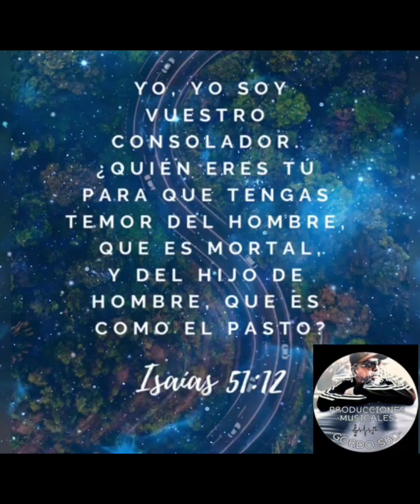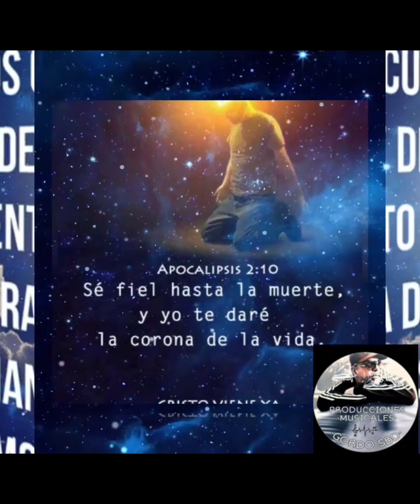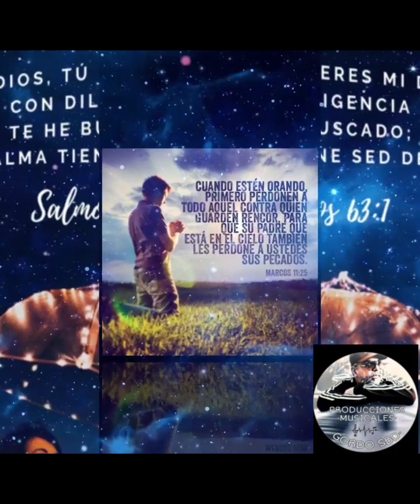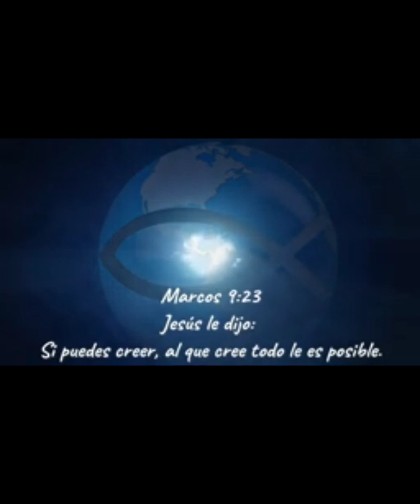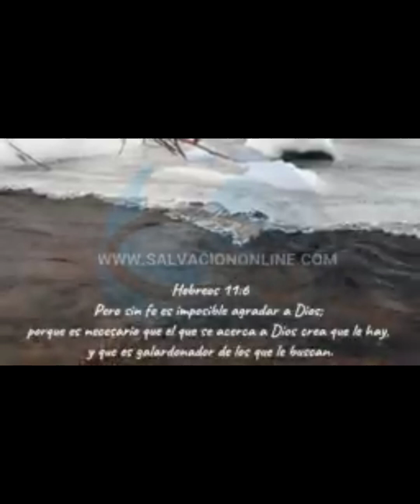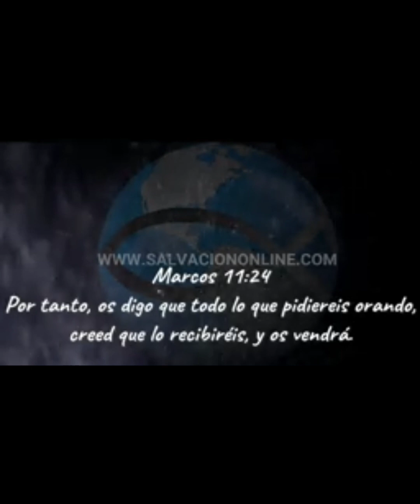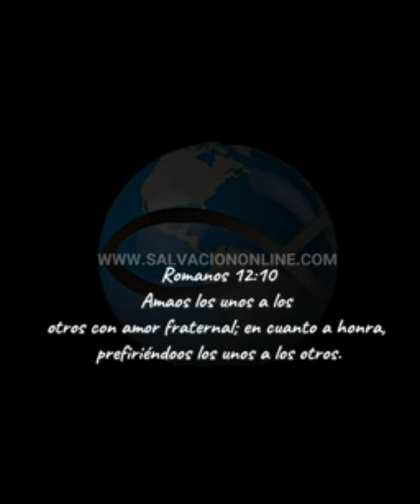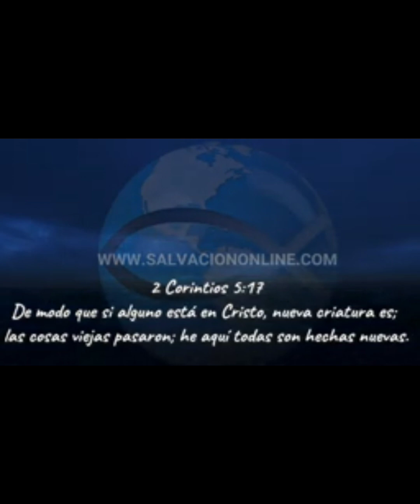piano filadelfia la última palabra es tuya